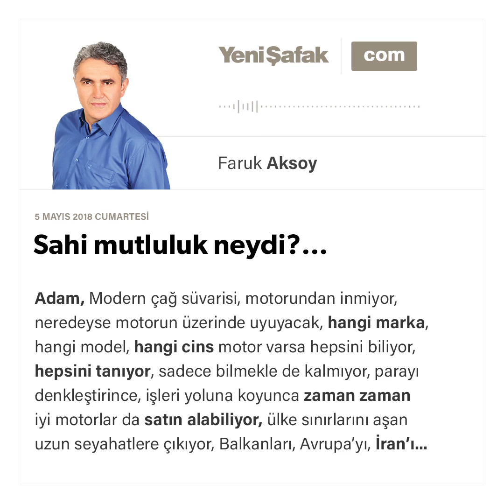Faruk Aksoy-Sahi mutluluk neydi?…-05.05.2018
Adam, Modern çağ süvarisi, motorundan inmiyor, neredeyse motorun üzerinde uyuyacak, hangi marka, hangi model, hangi cins motor varsa hepsini biliyor, hepsini tanıyor, sadece bilmekle de kalmıyor, parayı denkleştirince, işleri yoluna koyunca zaman zaman iyi motorlar da satın alabiliyor, ülke sınırlarını aşan uzun seyahatlere çıkıyor, Balkanları, Avrupa'yı, İran'ı, Azerbaycan'ı dolaşıyor, hatta Uzakdoğu planları yapıyor, kendisi gibi birkaç arkadaş bulmuş, Paşabahçe'de bir evin bodrum katını garaja çevirmiş, neredeyse günün yarısını orada geçiriyor, gerçi oraya sadece garaj demek de yanlış, sanki tekke, sanki dergah, kendi tabiriyle erkek sığınma evi gibi bir şey, şu tırtıklı hayatın debdebesinden, tantanasından aynı sebeplerle yorulan, aynı sebeplerle tedavi olmak isteyen, aynı tür adamların toplandığı bir klinik o garaj, tam bir klinik…